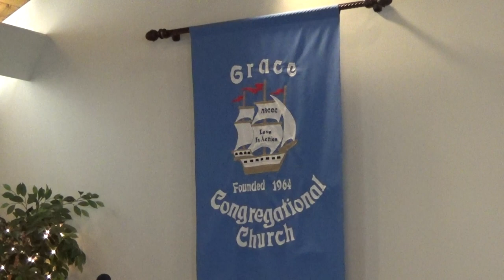Grace Congregational Church 4 25 21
Worship on line with Grace Congregational Church, 110 South Road, Farmington, CT.  Today's message comes from John 15:1-8--"My Father Is the Gardener."  Other Scripture readings include: Psalm 22:25-31 (Call to Worship), Acts 8:26-40; 1 John 4:7-21.